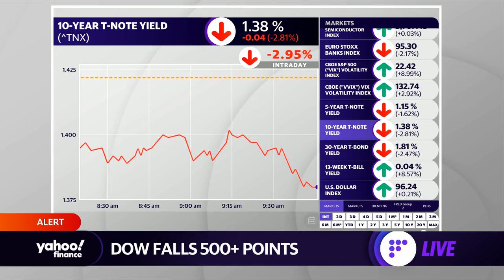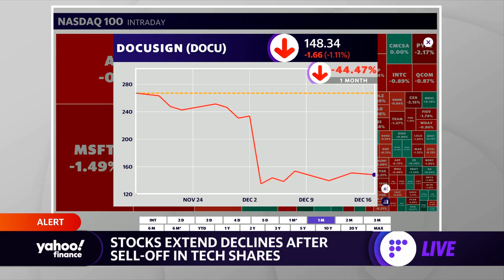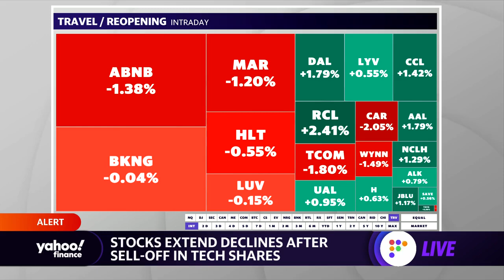Market check: Stocks and yields move down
Yahoo Finance Live anchors Brian Sozzi and Julie Hyman examine market and industry losses, in yields and stocks, particularly in the tech sector.